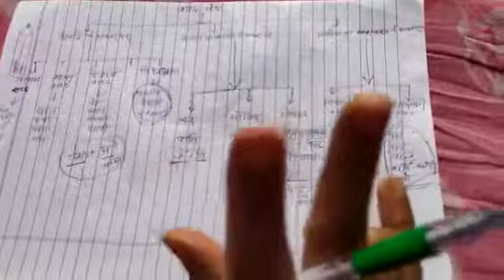कक्षा - चतुर्थ एवम् पंचम, हिंदी व्याकरण, शब्द, भाग -2, 09/05/2020